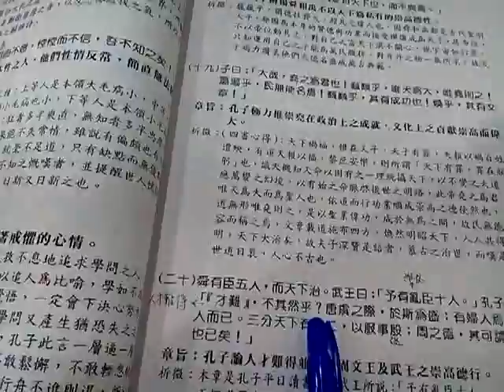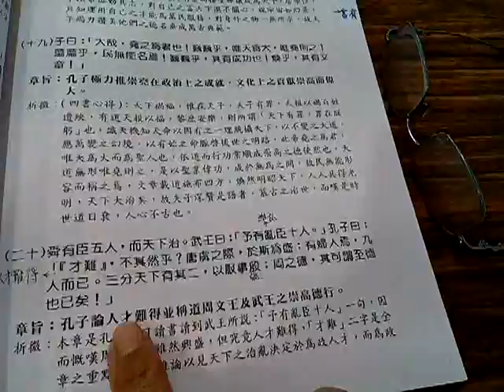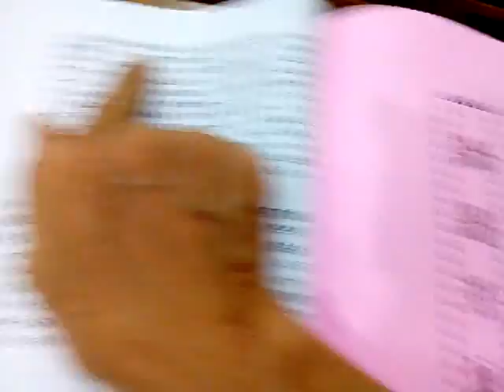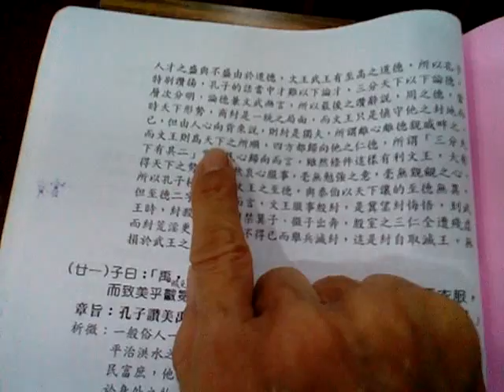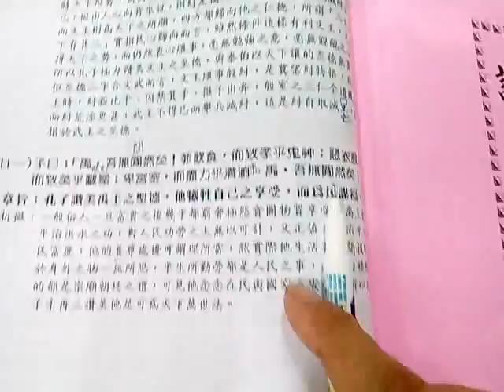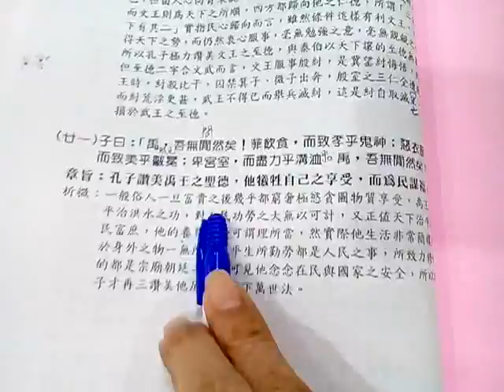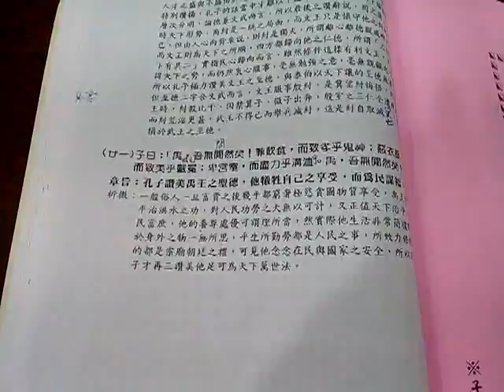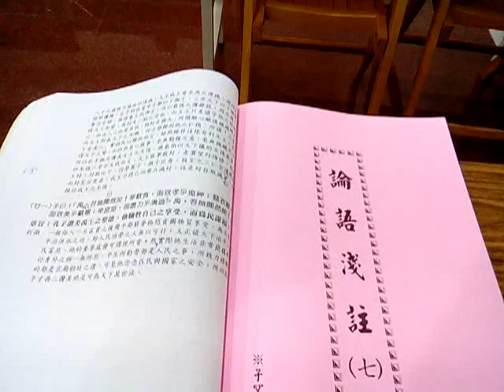論語泰伯篇第八第20至21章閩南語解說由高雄謝講師慈悲VID 20190810 110929愛祥佛堂論語班